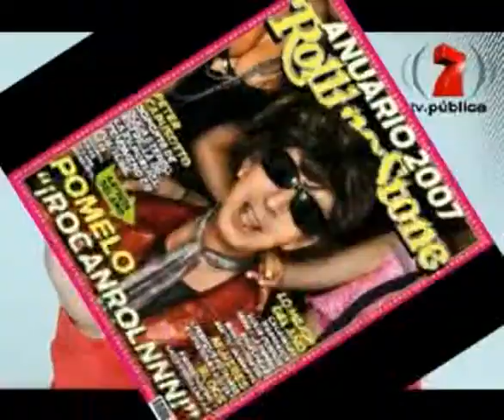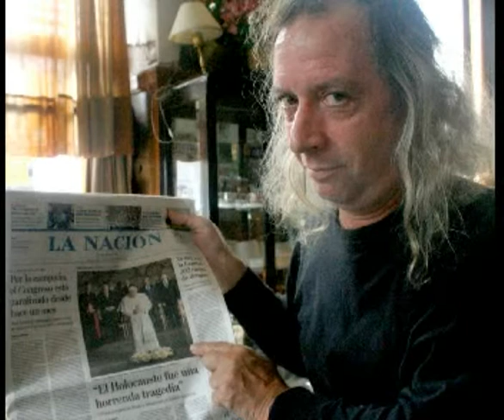El hombre Heredia (2)